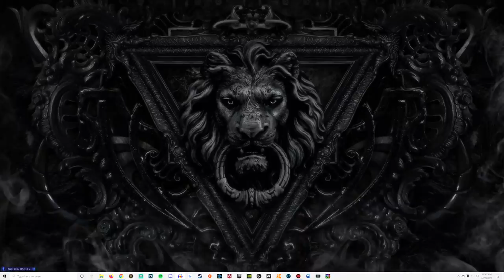Kyrie and KD EXPOSED Our Defense!! NBA 2K20 Chubby Neckbones Ep.7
NBA 2K20 Chubby Neckbones